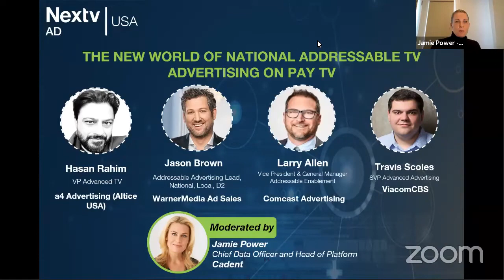Nextv Ad USA - THE NEW WORLD OF NATIONAL ADDRESSABLE TV ADVERTISING ON PAY TV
THE NEW WORLD OF NATIONAL ADDRESSABLE TV ADVERTISING ON PAY TV
- Cross-screen targeted campaigns
- New measurement, data and analytics insight from Pay TV HHs
- National addressable TV effectiveness and challenges
- Partnerships of MVPDs and networks to boost the addressable footprint